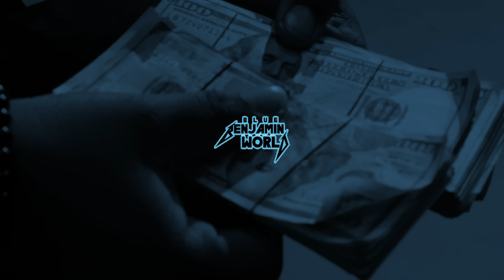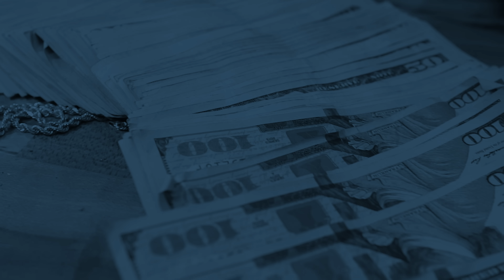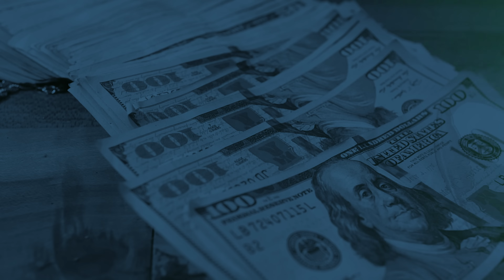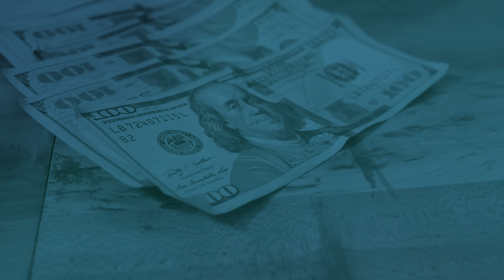Blue Benjamin Beezy - Blue Benjamins Only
Directed by : Iconic Visuals

East Coast Cookieboy Beezy . " OUT NOW"
FOLLOW : @BLUE_BENJAMIN_BEEZY